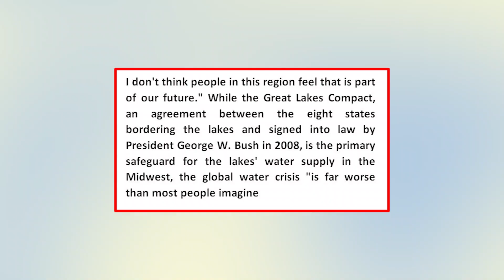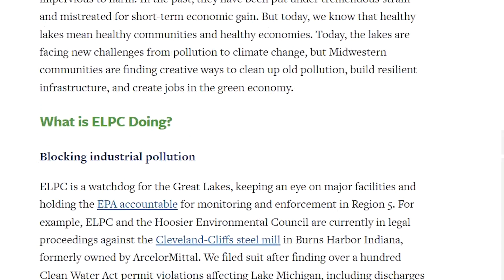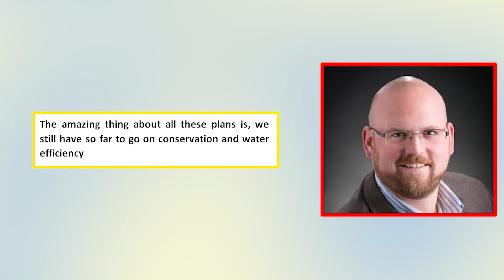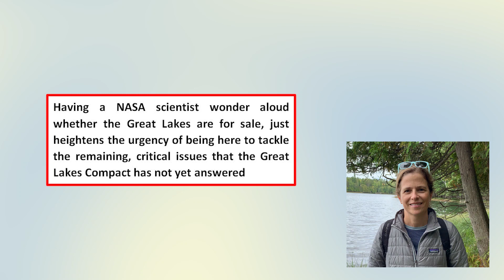Water Pipeline: From Mississippi River To The West?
Pipe water from the plentiful Great Lakes to deserted towns in the West like Phoenix and Las Vegas. For as long as this idea has been proposed. Is this a good idea or will it be catastrophic?